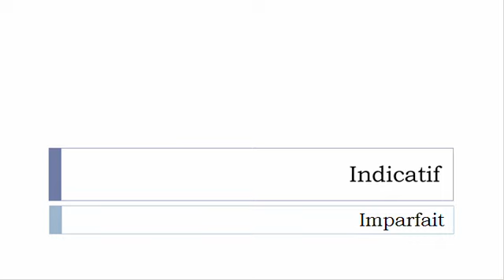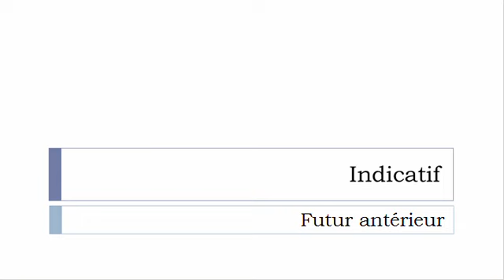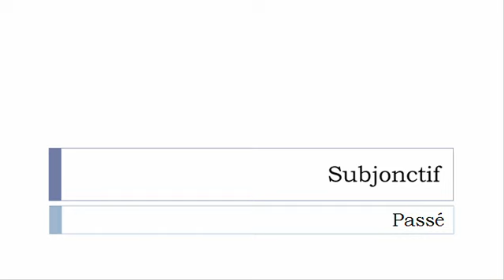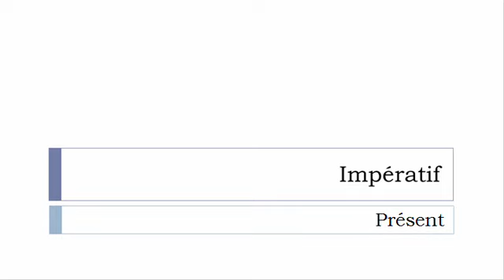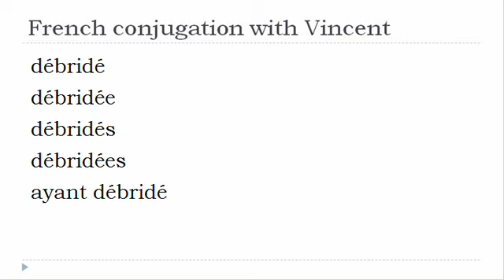French verb = All tenses # Débrider